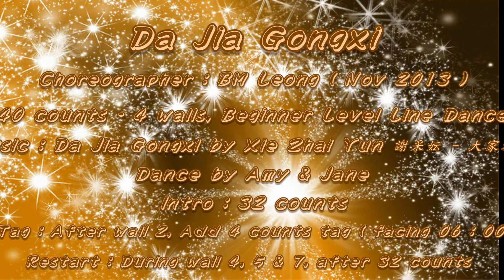Da Jia Gongxi ( 大家恭喜 ) - Line Dance ( by BM Leong )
Choreographer : BM Leong ( Nov 2013 )
40 counts - 4 walls, Beginner level line dance
Tag : After wall 2 , Add 4 counts tag ( facing 06 : 00 )
Restart : During wall 4,5 & 7, after 32 counts ( facing 12 :00, 09 : 00 & 03 : 00 )

WALK FORWARD, HIP BUMPS
1-2Walk forward on R, walk forward on L
3-4Walk forward on R, step L together
5-6Bump hips right x 2
7-8Bump hips left x 2
(Styling : during walls 1,3, & 6 drumming action on right and left for counts 5-8 )

JUMP BACK WITH HOLDS X 4
1-2Jump R back diagonally touching L together, hold ( swing both hands up on right side )
3-4Jump L back diagonally touching R together, hold ( swing both hands up on left side )
5-6Jump R back diagonally touching L together, hold ( swing both hands up on right side )
7-8Jump L back diagonally touching R together, hold ( swing both hands up on left side )

RIGHT ROLLING VINE, TOUCH, LEFT VINE, 1/4 TURN LEFT, SCUFF
1-4Right rolling vine on RLR, touch L together
5-6Step L to left side, cross R behind L
7-8Turning 1/4 left step L forward, scuff R over L

NEW YORKERS
1-2Cross R over L, recover onto L
3&4Cha cha to right side on RLR
5-6Cross L over R, recover onto R
7&8Cha cha to left side on LRL

BACK & FORWARD CHA CHA BASICS
1-2Rock R forward, recover onto L
3&4Cha cha backward on RLR
5-6Rock L back, recover onto R
7&8Cha cha forward on LRL

1-2Right toe-strut
3-4Left toe-strut